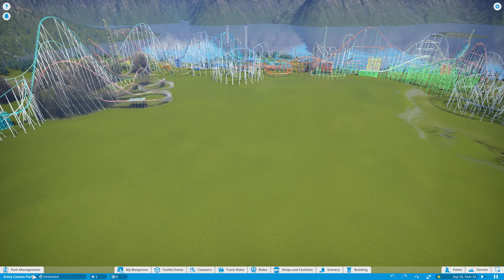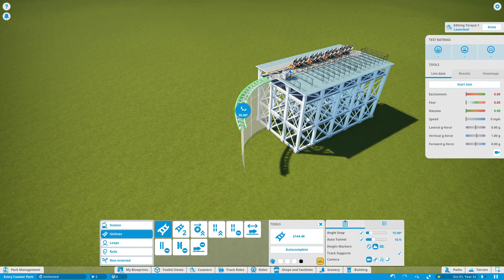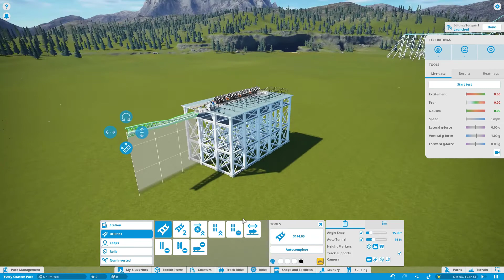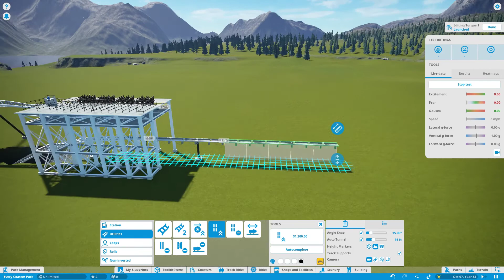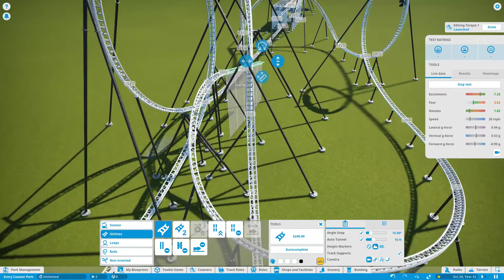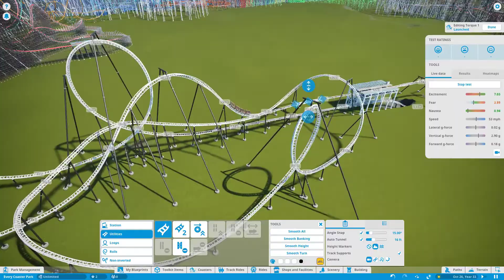Planet Coaster: Every Coaster Park - Premier Launch Coaster